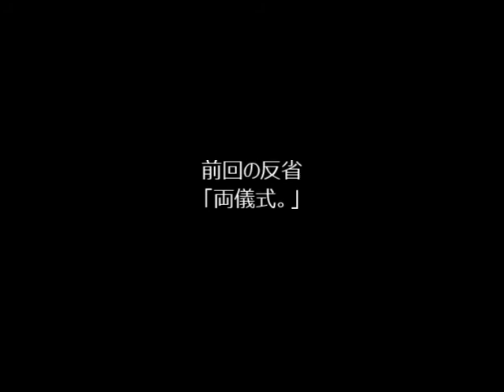mugen神威と愉快な仲間たちで闘うPart11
今回から一人増やしてみましたｗｗ